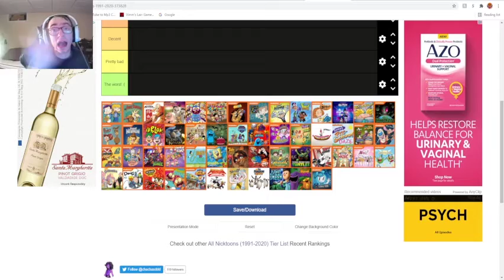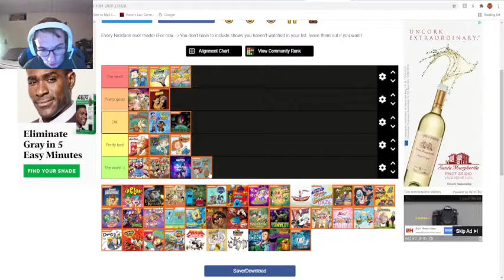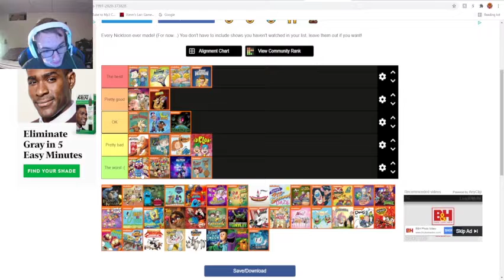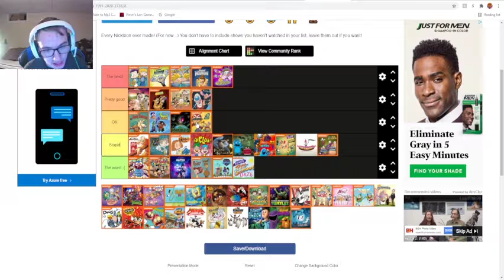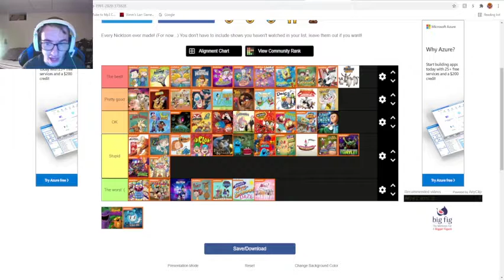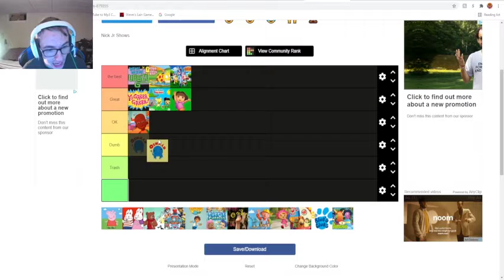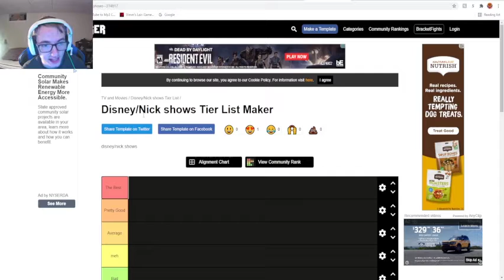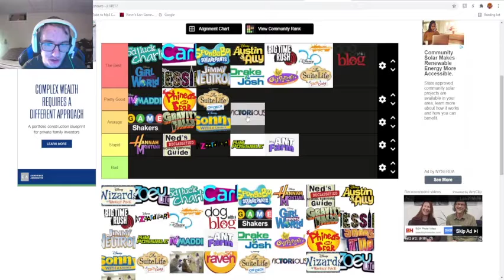ATM IS RATING NICK TOONS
Hello
follow me and my friends
ATMMaster52 Profile